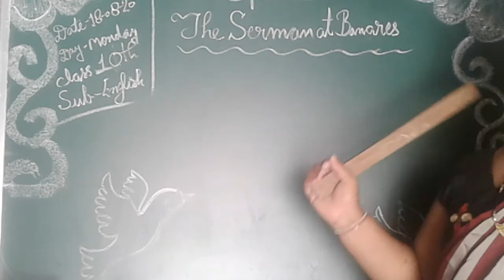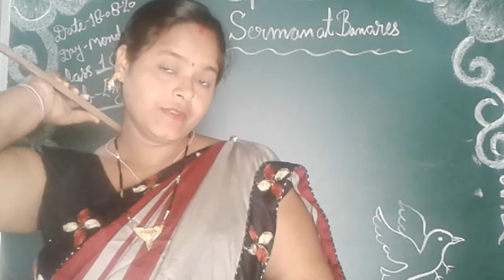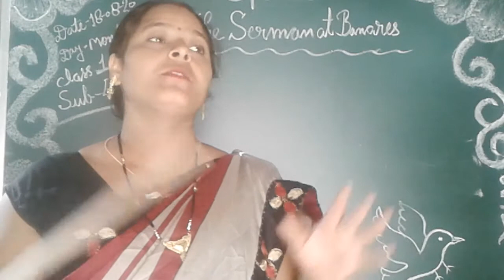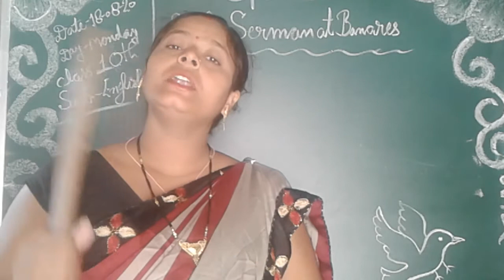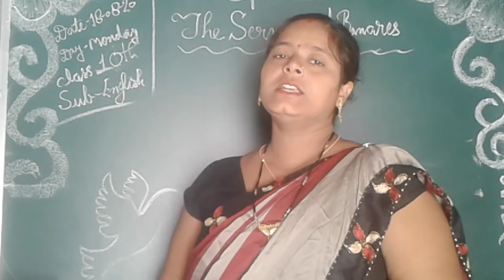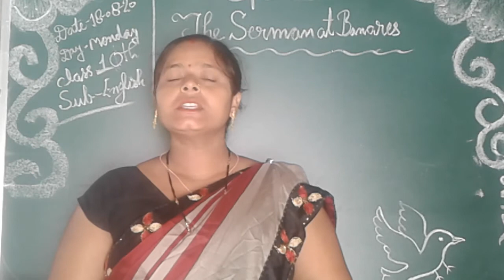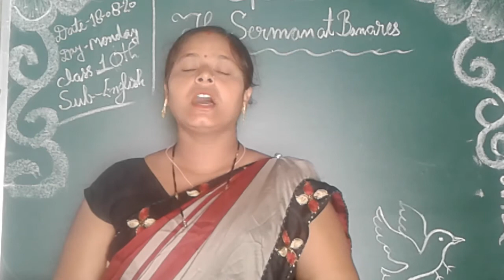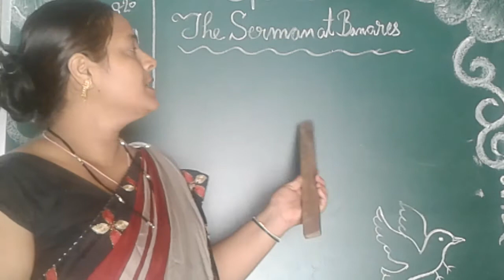English class 10 The Sarman at banares